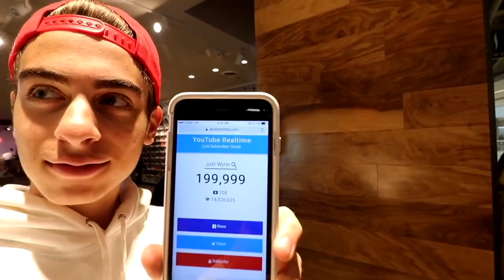Inside the Largest Sneaker Warehouse in the US!! *SHOPPING FOR UNRELEASED PAIRS*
Check out @nytentsale because it is one of the craziest stores I have ever been to in my entire life. The most sneakers under one roof hands down, and thank you, Bobby, for an amazing tour and experience!

Send Cool Stuff to Me:
Blake Wynn
1980 Festival Plaza Drive
Suite 300